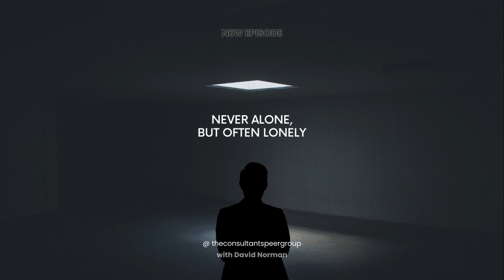Never Alone, But Often Lonely - Season1 Episode 4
Try to get a management consultant to admit they need a coach. This is difficult. Is it the work itself? Is it our egos? Is it a combination?